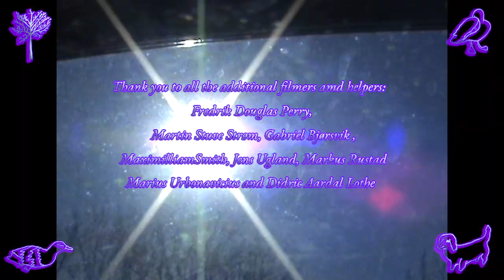Intense Therapy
A new snowboardfilm from the Sensesse crew out of Oslo, Norway!

A message from the crew below:

"With an intensely long lockdown in Oslo, this project helped us maintain and improve our mental health. With a specific project to work towards, and a feeling of belonging - we were able to enjoy our time together and make something nice of what potentially could have been a very difficult period of time. At the same time, it is absurd to think about going out and risking our physical health, in order to save our mental health. I guess this is something many snowboarders can relate to.

We would like to thank the Norwegian Snowboard association for lending us a camera to film with during the season. It has been difficult, interesting, fun, and intense (!) to film each other while really really hoping that you don’t fuck up each other's clips. For many of us, using a camera has been a new experience. From finding angles, to figuring out camera settings, these have been a foreign tasks prior to starting this project. However, we are proud of the result and we are looking forward to exploring more street snowboarding in the seasons to come. We would also like to thank our friends for supporting, filming, taking pictures, helping building spots and contributing with good advice.

Hope you enjoy our edit! :)
- Sensesse

Filmed by:
Stine Tønnessen, Maria Hilde, Alva Knudsen Sæterdal, Fredrik Perry, Martin Stuve Strøm, Wietse Tomas, Jens Ugland, Maximilliam Smith, Gabriel Bjørsvik

Edited by:
Maria Hilde

Riders:
Stine Tønnessen, Alva Knudsen Sæterdal, Maria Hilde, Elin Bjørshol, Sunniva Lindgaard, Anna Stagrum, Frida Steinbakk